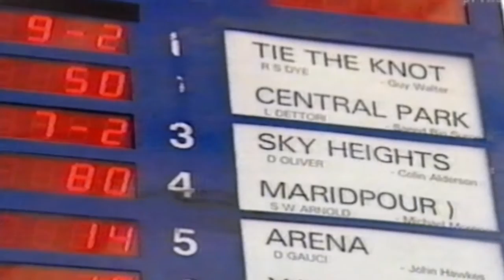1999 SEVEN Nightly News Melb Cup Day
1999  SEVEN Nightly News Melb Cup Day 2 Nov

David Johnston Anne Fullwood Jim Wilson report on The Melbourne Cup 1999

see